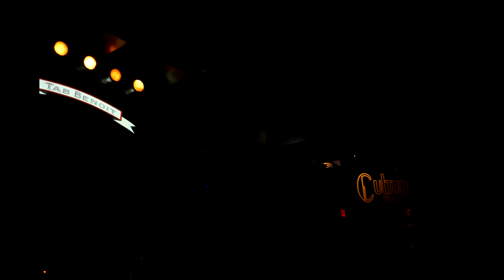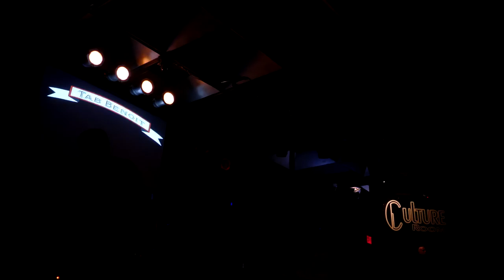Tab Benoit 2015-04-09 "Full Show" Ft. Lauderdale, Florida - Culture Room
00:12 Greetings
00:42 Why Are People Like That?
05:36 A Whole Lotta Soul
12:31 Nothing Takes the Place of You
19:55 Chatting
20:41 Mudboat Melissa
26:51 Travelin' South
34:09 The Blues Is Here to Stay
44:03 It’s Alright
48:05 Darkness
57:18 Medicine
01:08:10 Feel Alright
01:13:52 When a Cajun Man Gets the Blues
01:18:51 Stackolina

Tab Benoit - Guitar
Corey Duplechin - Bass
Jeffrey Alexander - Drums

Many thanks to @namelesgrey for the setlist & times!

Datflys - Preserving The Present For The Future